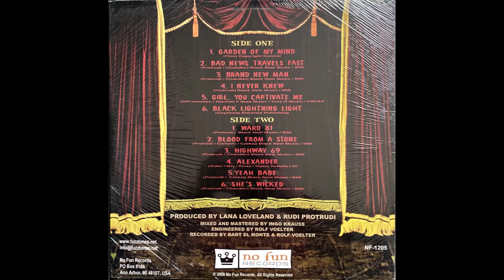I Never Knew - The Fuzztones